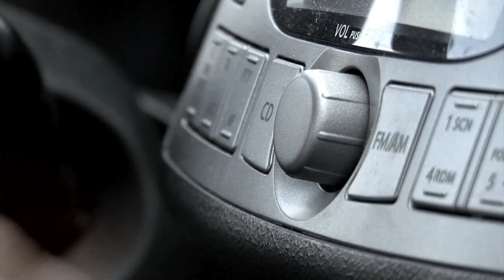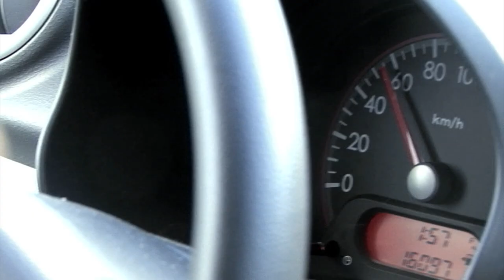Blauw Water [Trailer] HD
VeniVidiVisuals is een filmmaatschappij opgericht in 2012. De trailer van 'Blauw Water' is ons eerste filmproject.